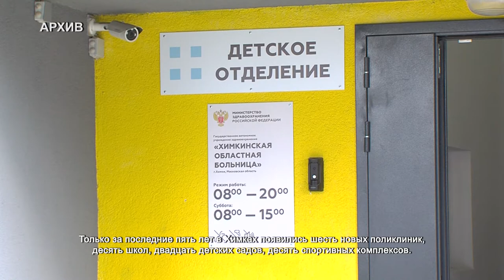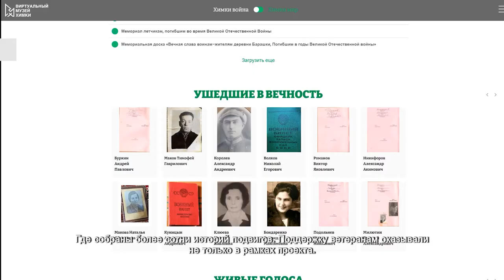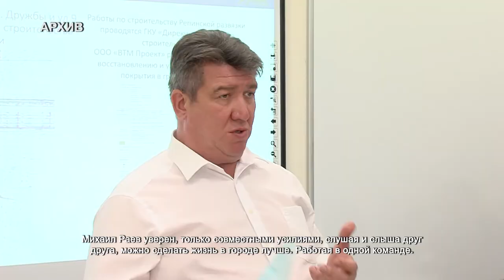Михаил Раев отчитался о работе за пять лет. 27.07.2021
Завершается очередной срок полномочий народного избранника в округе. Михаил Раев выступил с отчетом о проделанной работе.